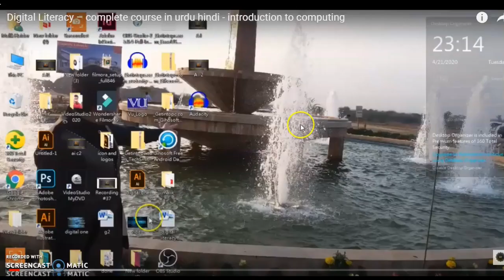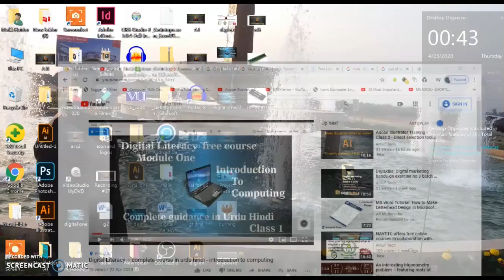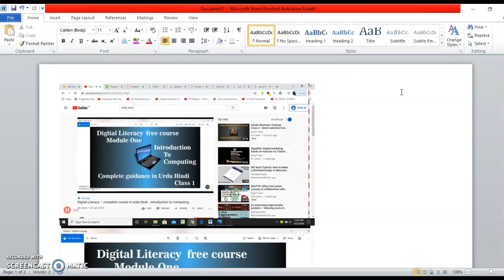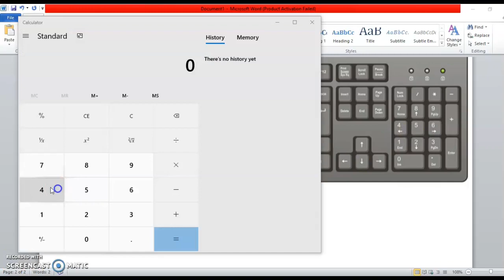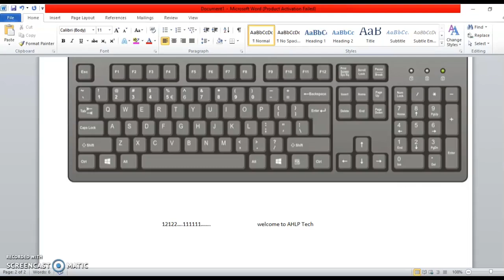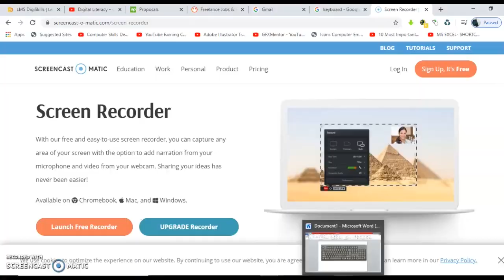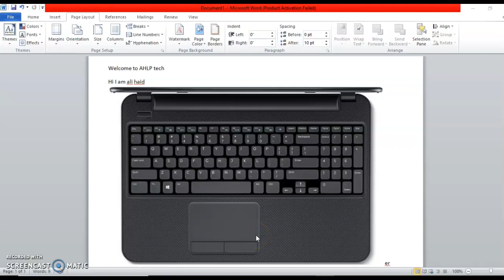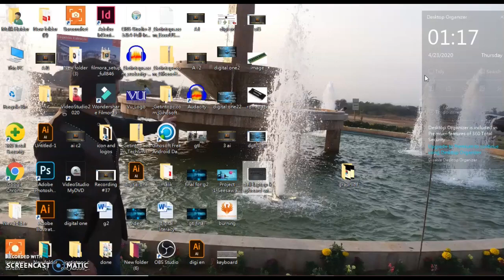Digital Literacy - class 2 complete course in urdu hindi -introduction to computing -keyboard layout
welcome to AHLP Tech
in this video i explained what is keyboard how many keys on keyboard what kind of keys consisting on keyboard what is use of keyboard how we use keys on keyboard with practical

shorturl.at/AEK12